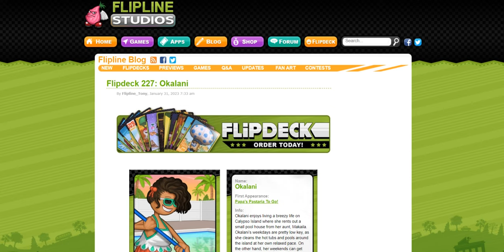Flipdeck 227: Okalani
Wow! I like Flipdeck of Okalani and looks fantastic!